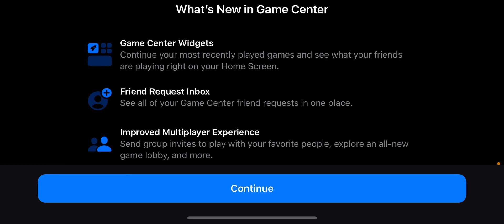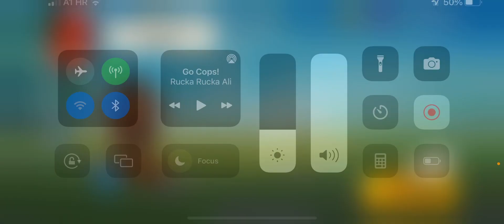Play Zooba again